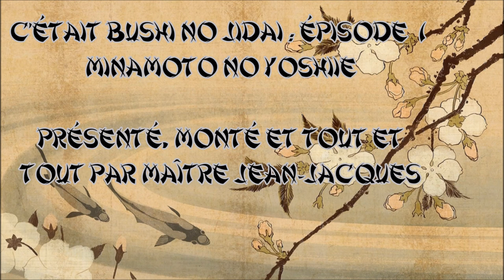Bushi no jidai #1 : Minamoto no Yoshiie, champion du clan Minamoto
Voici le premier épisode de "Bushi no jidai", consacré au général Minamoto no Yoshiie.
Je pouvais difficilement commencer à parler des légendes samouraïs sans évoquer l'un des membres les plus éminents du clan Minamoto.

En espérant que cette vidéo vous plaira et vous instruira sur un sujet que je trouve passionnant. N'étant pas historien de profession, n'hésitez pas à me signaler d'éventuelles erreurs ou imprécisions dans les commentaires, je saurai les prendre en compte (merci d'avance de rester courtois).

Si la musique vous intéresse, les références sont ici :
- Générique de début : "Shunrai" de l'ensemble Oedo Sukeroku Taiko, dans l'album "Drum of Tokyo"
- intro : "Midare" de Fumie Hihara et Sôzan Chiaki Kariya, dans l'album "Japan: Traditional Koto & Shakuhachi"
- le clan : "Seoto, for koto & jushichigen" de Kazue Sawaï et Tadao Sawaï, sur l'album "Koto Music: Tadao Sawai Plays Michio Miyagi"
- contexte : "Mukaïji-Reibo" de Teruhisa Fukuda, sur l'album "Shakuhachi Kinko School"
- Faits d'arme, partie 1 : "Ame" de Fumie Hihara et Sôzan Chiaki Kariya, dans l'album "Japan: Traditional Koto & Shakuhachi"
- Faits d'arme, partie 2 : "Aki No Otozuré" de Fumie Hihara et Sôzan Chiaki Kariya, dans l'album "Japan: Traditional Koto & Shakuhachi"
- Faits d'arme, partie 3 : "Ototogisu" de Fumie Hihara et Sôzan Chiaki Kariya, dans l'album "Japan: Traditional Koto & Shakuhachi"
- Postérité + générique de fin : "Sky Travel" de Mori Chieko dans l'album "Katyou Fuugetsu"
- Jingles : "Matsuri" de l'ensemble Oedo Sukeroku Taiko, dans l'album "Drum of Tokyo"
- Jingle anecdotes : "Edo-Matsuri" dans l'album "Air Mail Music: Splendor of the Japanese Instruments Disc 1"

Et pour la doc, enfin :
- Nouvelle Histoire du Japon, de Pierre-François SOUYRI (éd. Perrin, 2010)
- Samouraïs, de Mitsuo Kure (éd. Philippe Picquier, 2004)
- Articles consultés sur Wikipedia (en anglais) : Minamoto no Yoshiie, Zenkunen war, Gosannen war